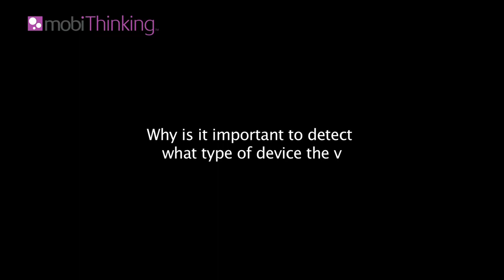Insights into mobile advertising from a mobile ad exchange, John Phenix, Nexage on mobiThinking.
Insights into mobile advertising from an mobile ad exchange. In this in-depth interview John Phenix, senior vice president of revenue, Nexage answers the following questions
What is Nexage?
Why do brands need to engage customers via mobile?
How can sites/apps be monetized through advertising?
What types of mobile advertising work well?
What business sectors attract the most mobile advertising?
Why is it important to detect what type of device the visitor is using?

This video interview took place at Ad:tech New York, November 10, 2011.